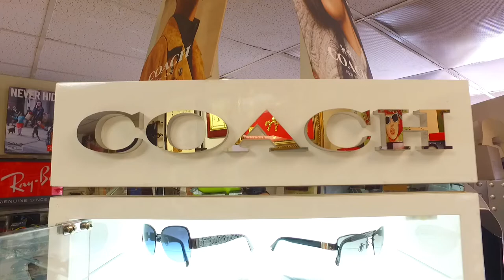Coach Eyewear Video Catalog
We are located in Chinatown Los Angeles, please call or text your inquires, anything related to your vision and eyewear needs to